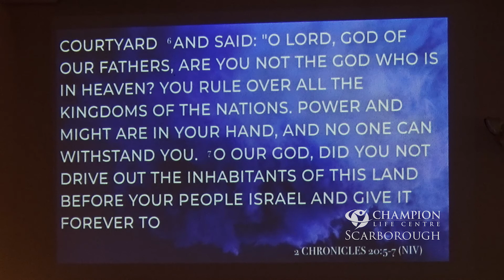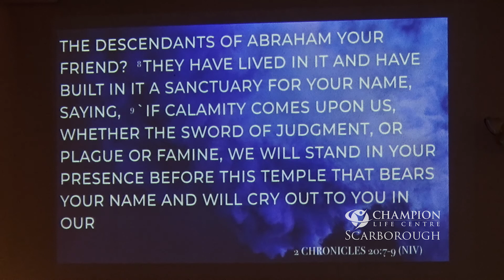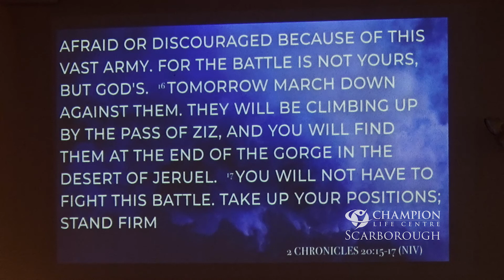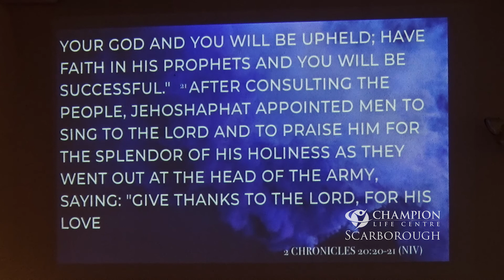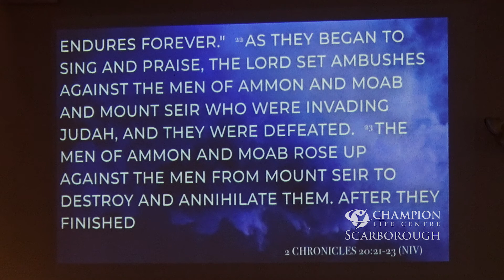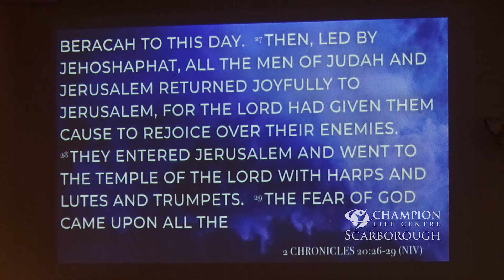Why Worry? - September 23, 2018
Venue: Warden Full Gospel Assembly
2210 Warden Avenue

Preacher: Pastor Henry Laxamana
Message Title: Why Worry?
Message Text: Philippians 4:6-7,
                           2 Chronicles 20:1-20
                          Jehoshaphat Defeats Moab and Ammon

WHEN YOU PRAY...

1. REMIND YOURSELF WHO GOD IS. (Vs. 5-9)
    5 Then Jehoshaphat stood up in the assembly of Judah and
    Jerusalem at the temple of the Lord in the front of the new
    courtyard 6 and said:
   “Lord, the God of our ancestors, are you not the God who is in
    heaven? You rule over all the kingdoms of the nations. Power and
    might are in your hand, and no one can withstand you. 7 Our God,
    did you not drive out the inhabitants of this land before your people
    Israel and give it forever to the descendants of Abraham your
    friend? 8 They have lived in it and have built in it a sanctuary for
    your Name, saying, 9 ‘If calamity comes upon us, whether the sword
    of judgment, or plague or famine, we will stand in your presence
    before this temple that bears your Name and will cry out to you in
    our distress, and you will hear us and save us.’

    A. God of our ancestors
    B. God rules over kingdom of all nations.
    C. No one can withstand God

2. BE RESOLUTE – MARKED BY FIRMED DETERMINATION (Vs.12-13)
    12 Our God, will you not judge them? For we have no power to face
    this vast army that is attacking us. We do not know what to do, but
    our eyes are on you.”
    13 All the men of Judah, with their wives and children and little
    ones, stood there before the Lord.

3. RECEIVE (Vs. 14-15)
    14 Then the Spirit of the Lord came on Jahaziel son of Zechariah,
     the son of Benaiah, the son of Jeiel, the son of Mattaniah, a Levite
     and descendant of Asaph, as he stood in the assembly.
    15 He said: “Listen, King Jehoshaphat and all who live in Judah and
     Jerusalem! This is what the Lord says to you: ‘Do not be afraid or
     discouraged because of this vast army. For the battle is not yours,
     but God’s.

4. REMAIN IN THE INSTRUCTIONS OF THE LORD WITH
    THANKSGIVING. (Vs.21-23)
    21 After consulting the people, Jehoshaphat appointed men to sing
     to the Lord and to praise him for the splendor of his[c] holiness as
     they went out at the head of the army, saying:
     “Give thanks to the Lord, for his love endures forever.”
    22 As they began to sing and praise, the Lord set ambushes against
     the men of Ammon and Moab and Mount Seir who were invading
    Judah, and they were defeated. 23 The Ammonites and Moabites
    rose up against the men from Mount Seir to destroy and annihilate
    them. After they finished slaughtering the men from Seir, they
    helped to destroy one another.

5. REWARD (V.25)
    25 So Jehoshaphat and his men went to carry off their plunder, and
     they found among them a great amount of equipment and
     clothing[d] and also articles of value—more than they could take
     away. There was so much plunder that it took three days to collect

end